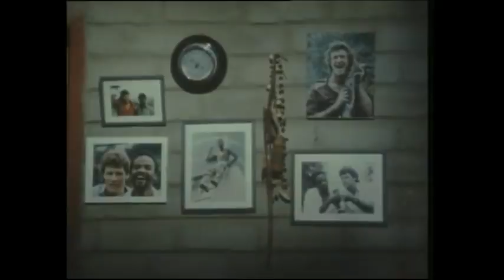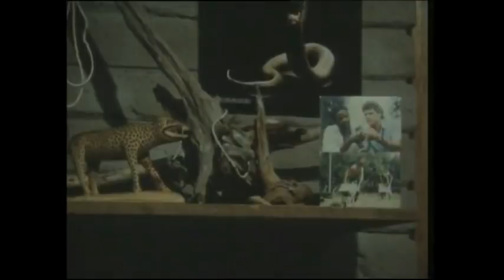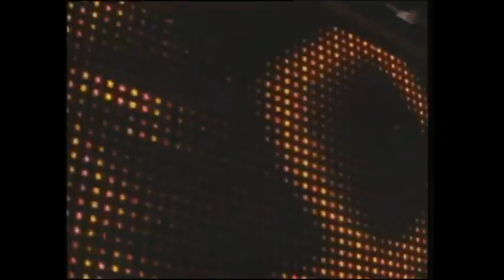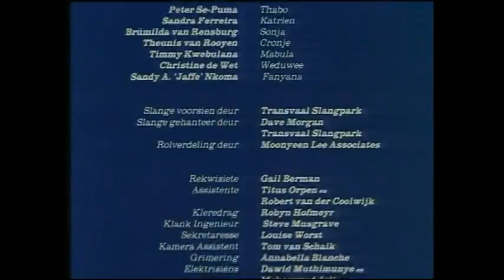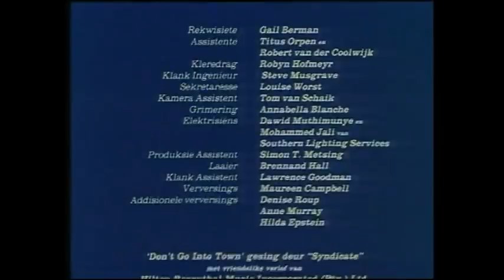Nag van Vrees (Full Afrikaans Movie - 1986)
This story revolves around Steve (Ian Roberts) a zoologist who does research on poisonous snakes with the help of his long time friend Thabo (Peter Se-Puma) Steve and his wife Katrien are newly weds and very much in love but Steve's dangerous occupation casts a shadow over Katrien's happiness and causes tension between them.

Sonja an aspiring artist and Katrien's best friend visits the couple and seeks inspiration for her work form the beautiful rural surroundings but she also becomes aware of undercurrents that strike fear into her heart and a series of strange murders only feeds her anxiety and an unexpected discovery that will seal her fate.

Genres: Crime | Thriller
Country: South Africa
Language: Afrikaans | English
Production Co: Omega Films
Runtime: 81 min
Color: Color

NOTE: I don't claim ownership on this old South African movie and I believe they are out of copyright.